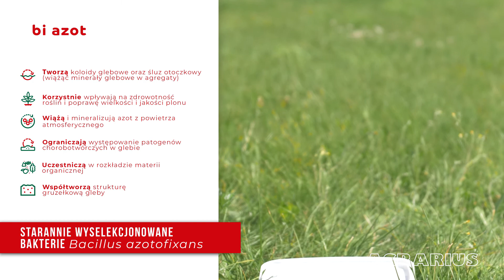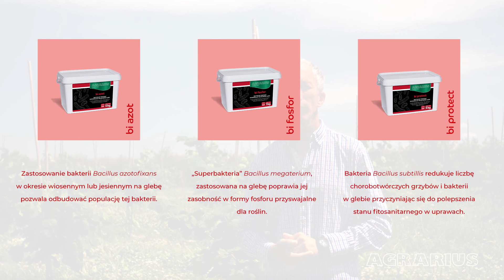Jak przygotować glebę pod sad? – preparaty bakteryjne | AGRARIUS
Wysokiej jakości preparaty bakteryjne z linii ,,bi" o ściśle ukierunkowanym działaniu zawierające w swym składzie tzw. bakterie funkcyjne, oparte na pojedynczych, starannie wyselekcjonowanych szczepach mikroorganizmów. Ich rolą jest wspomaganie upraw poprzez udostępnianie składników pokarmowych roślinom, współtworzenie struktury gleby oraz zachowanie równowagi biologicznej.

Przeznaczone do stosowania we wszystkich rodzajach upraw.